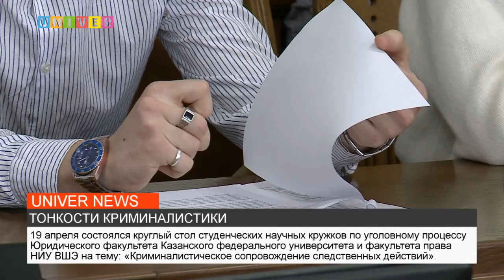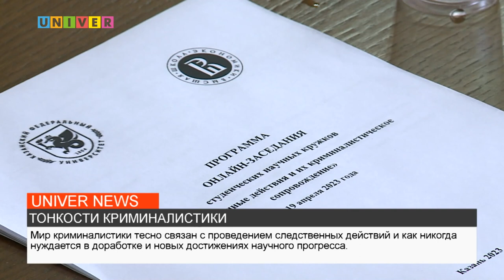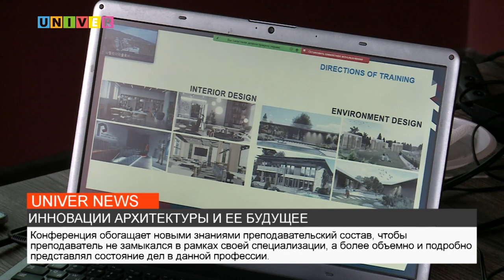НОВОСТИ КФУ от 20.04.2023